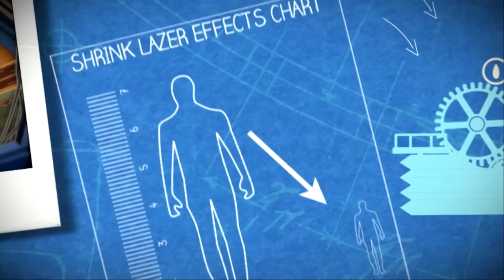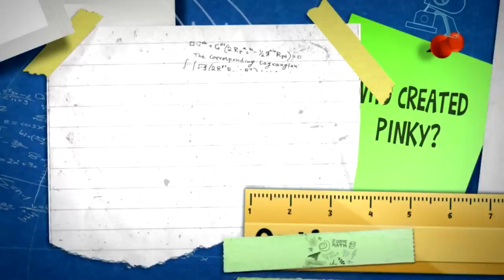Stumpt Plays - Tiny Brains - #1 - Pinky and the Brain (4 Player Gameplay)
Stumpt plays some Co-op Tiny Brains (PC Steam version)! Watch us use are amazing tiny rodent powers to save the cute and lovable Pinky!